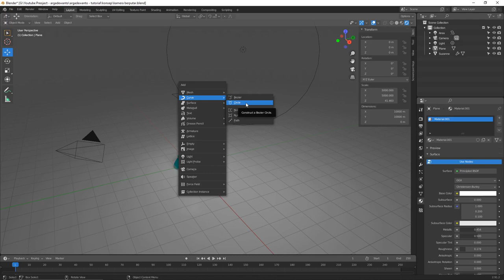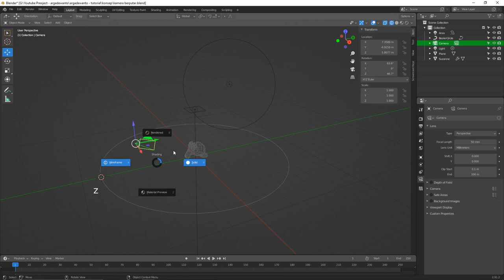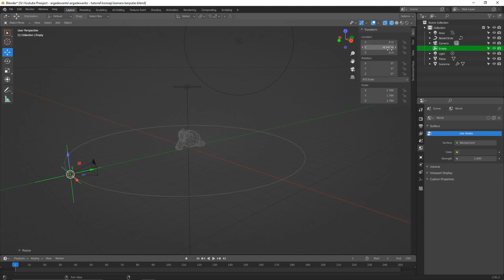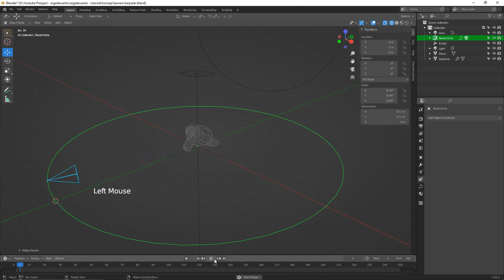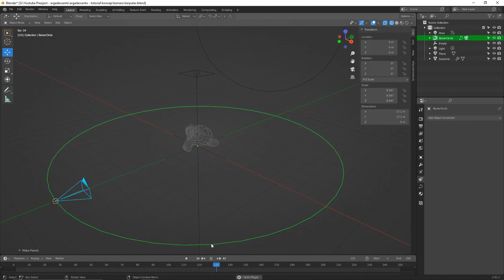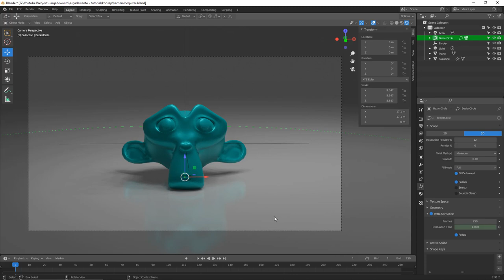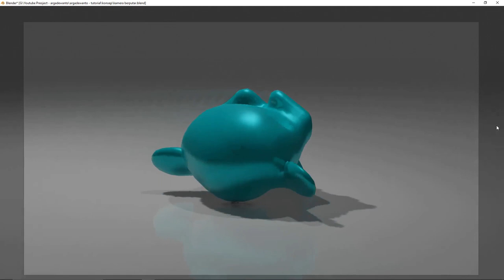Kamera berputar mengelilingi Objek - 3D Blender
Pada video ini kita akan belajar mengatur kamera agar dapat berputar mengelilngi objek.